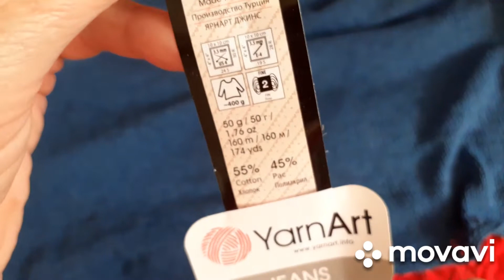ВЯЖУ СЕГОДНЯ🧶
Добрый день! Сегодня я вяжу ,то,что покажу сейчас👍❤⚘